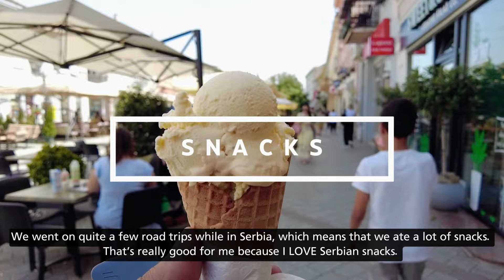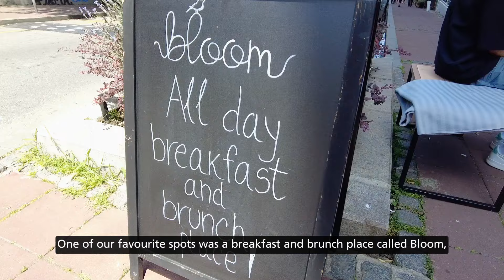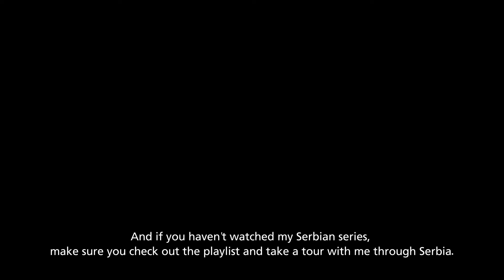FOOD IN SERBIA | Snacks, restaurants & must tries!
Nothing brings people together quite like food and this couldn’t be more true in Serbia! Come along with me as I share some of my favourite snacks, restaurants and must try dishes in Serbia!! This is going to be one tasty ride my friends…so let’s get this party started!!